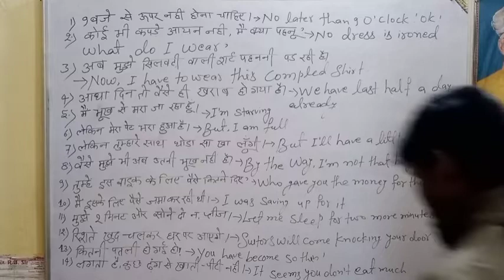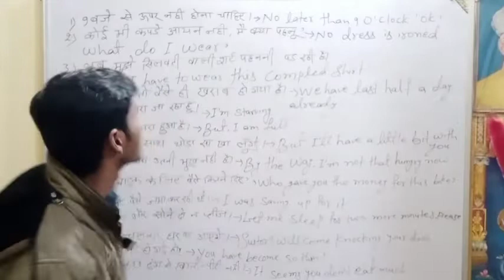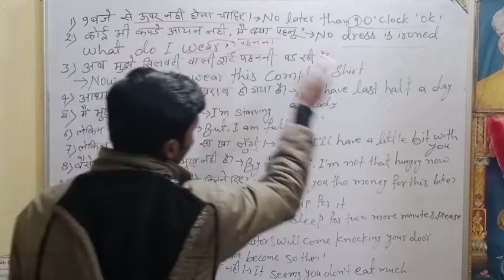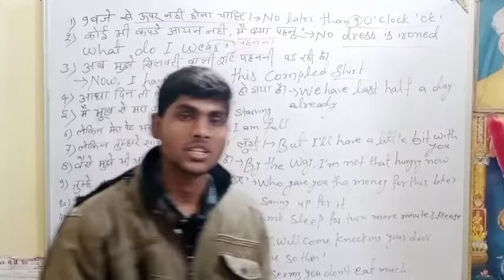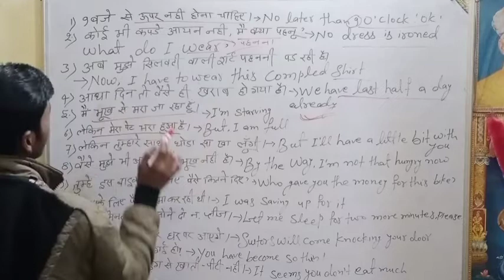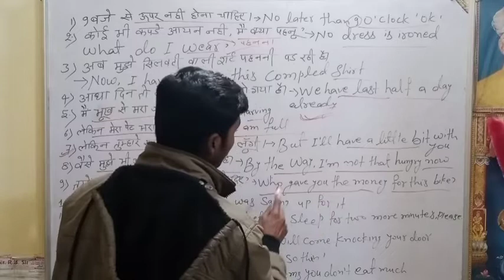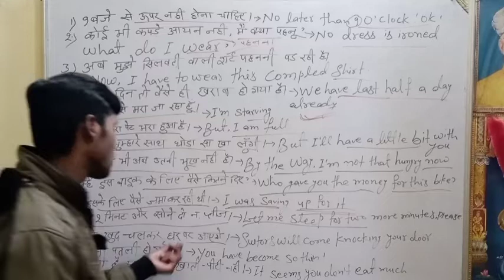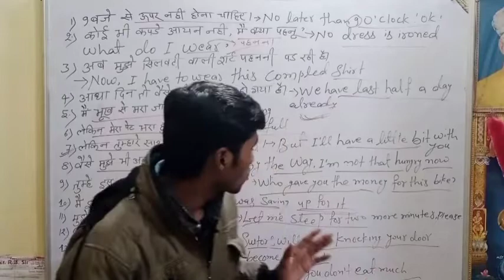BASIC SPOKEN ENGLISH #26 (SURYA CLASSES) By Suraj Sir Patna.